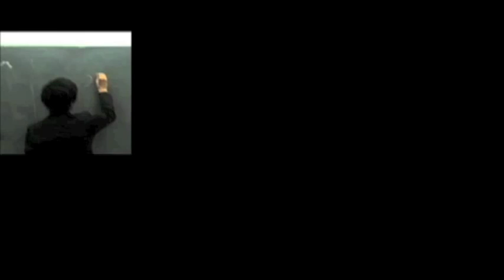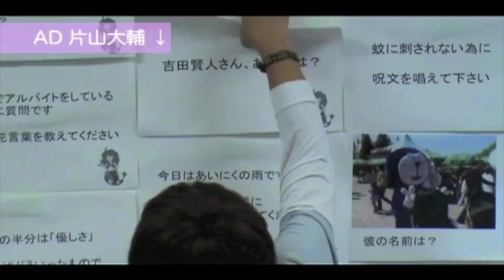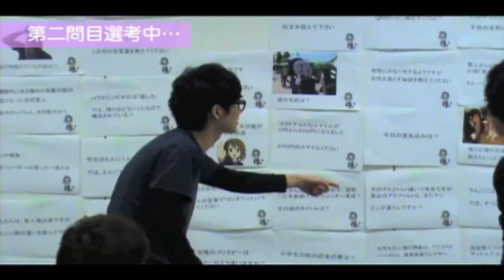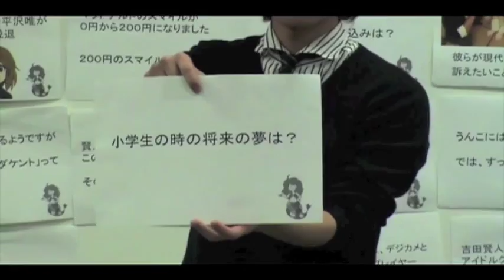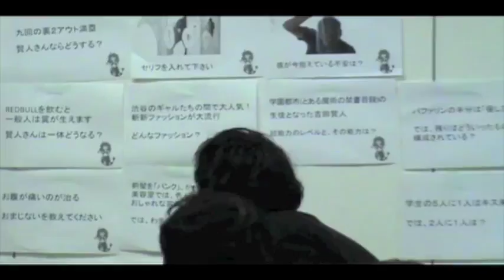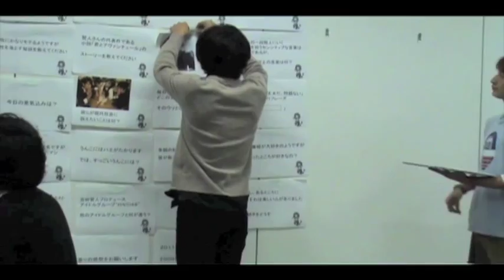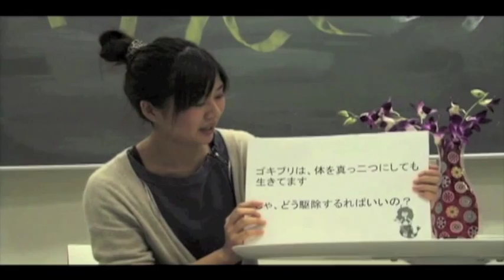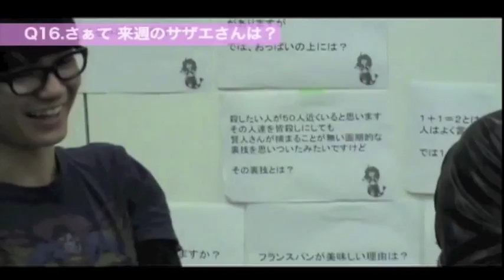ババアの鱗 第四弾～吉田賢人の一人大喜利大会～Part1(1/4)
君は、彼の時代についてこれるか。そして備えよ、彼の笑いの砲撃に。
ババアの鱗第四弾は吉田賢人が大喜利100問に一人で挑戦致しました。
後日、100問ノーカット版も公開予定！